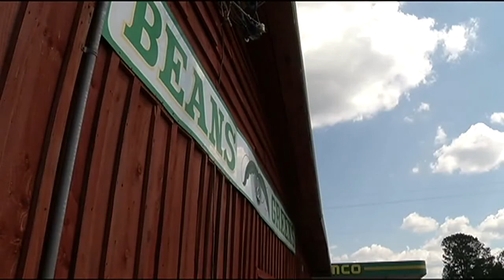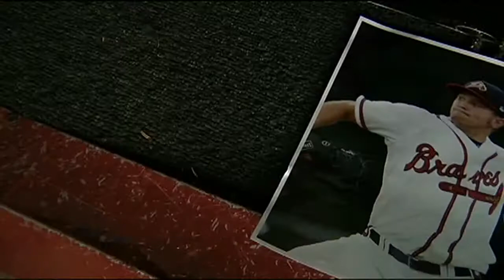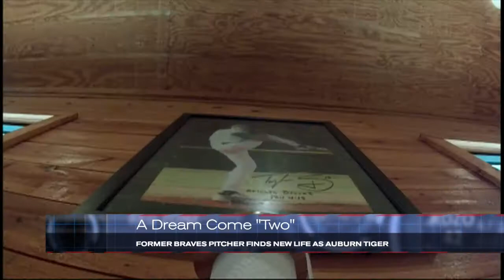A Dream Come "Two"